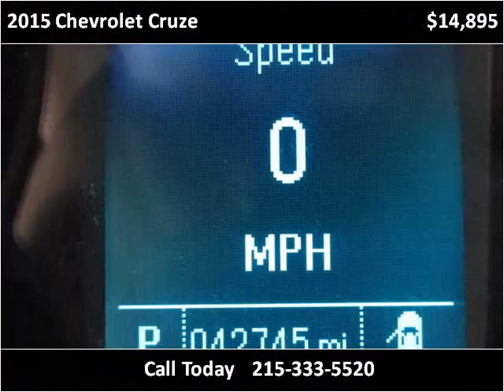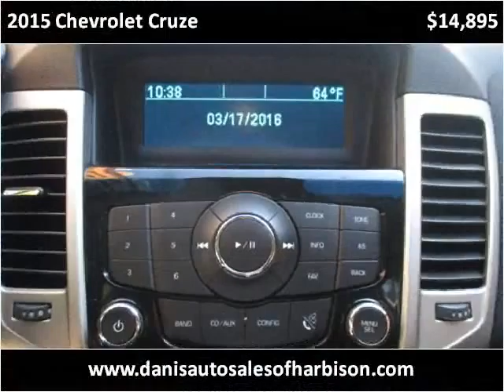2015 Chevrolet Cruze Used Cars Philadelphia PA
This 2015 Chevrolet Cruze is available from Danis Auto.